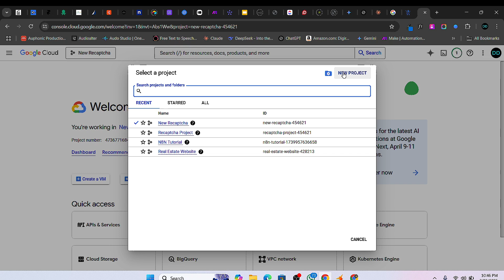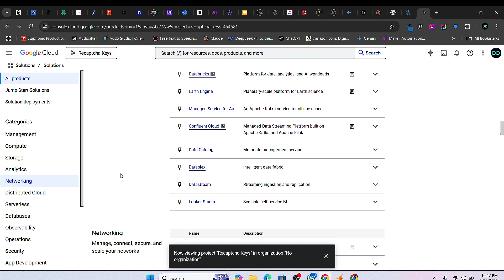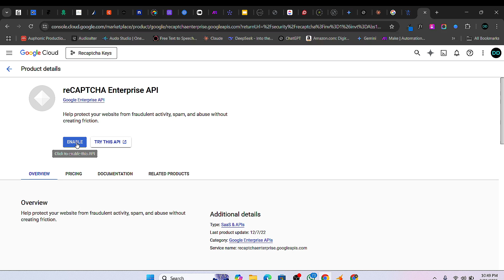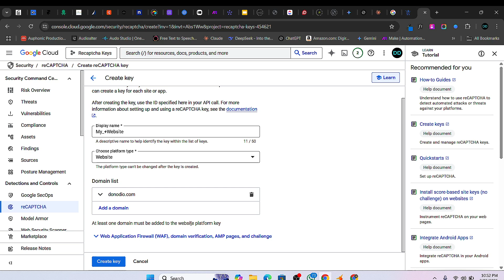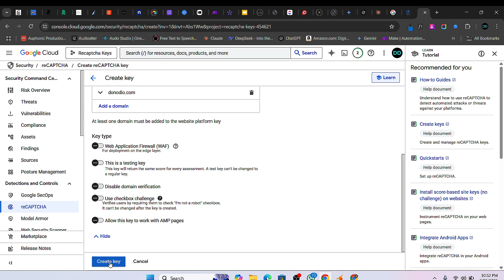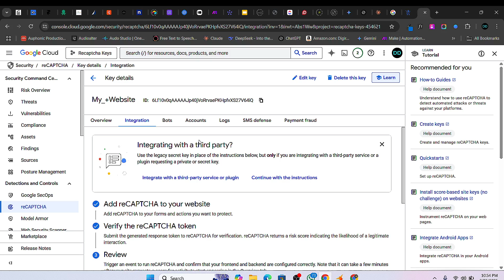How To Get Google ReCaptcha Site Key And Secret Key In 2025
Learn how to get your Google reCAPTCHA Site Key and Secret Key for your website in 2024. This tutorial will guide you through the setup and integration process.
How to Get Google reCAPTCHA Site Key and Secret Key - Easy Guide! 🔐
In this video, I'll show you exactly how to get your Google reCAPTCHA Site Key and Secret Key. These keys are essential for protecting your website from spam and bots, but getting them can be a bit confusing.

Here's what you'll learn:

What is reCAPTCHA and why do you need it? I'll explain the basics of reCAPTCHA and how it helps keep your website secure.
Step-by-step guide to getting your keys: I'll walk you through the process of setting up a reCAPTCHA account and obtaining your unique Site Key and Secret Key.
Common mistakes to avoid: I'll highlight some common errors people make when setting up reCAPTCHA, saving you time and frustration.
Whether you're a beginner or experienced developer, this video will provide you with everything you need to secure your website with Google reCAPTCHA.

Google reCAPTCHA
reCAPTCHA Site Key
reCAPTCHA Secret Key
reCAPTCHA Setup
reCAPTCHA Integration
Website Security
Bot Protection
Spam Prevention
Web Development
Google
Security
Tutorial
How To
Easy Guide
Step-by-Step
Beginner
Developer